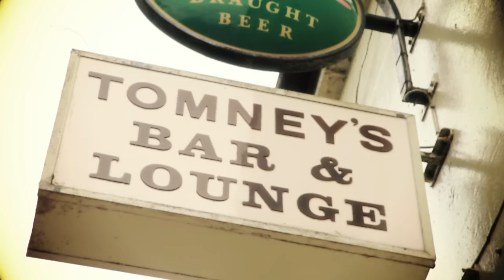Derek Ryan It's Friday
The brand new video from Derek Ryan and his band of top class musicians on location with some fans for the recording of this lively video.